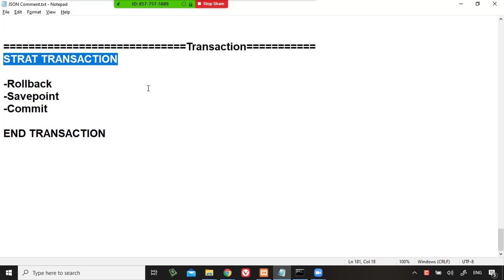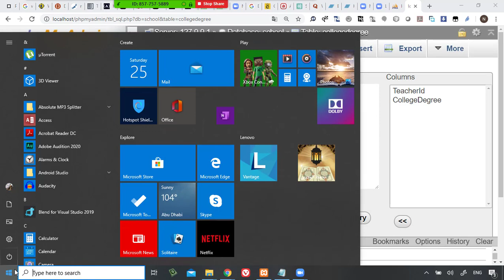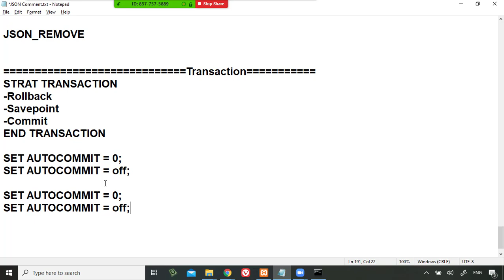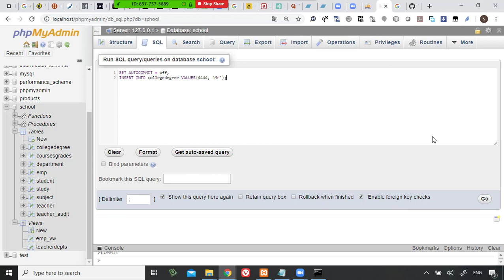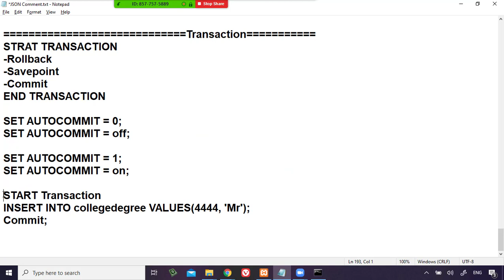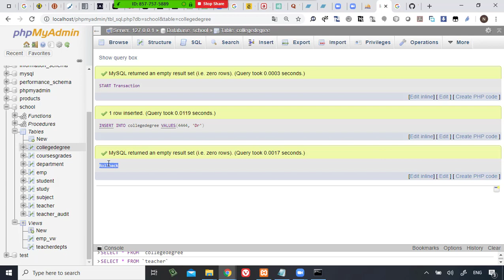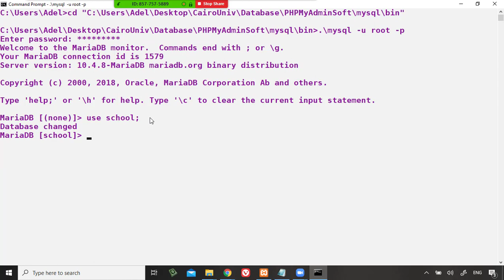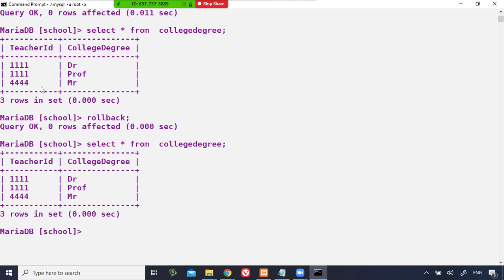84 Modern Databases Cairo Univ MySQL Transactions Introduction to Transaction AutoCommit, Start T